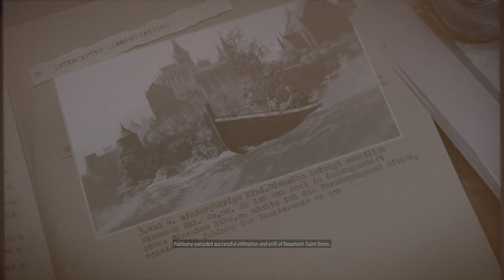Sniper Elite 5 PS5 Gameplay Walkthrough - Part 6 - Spy Academy - Kraken - Full Game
Sniper Elite 5 is a 2022 third-person tactical shooter stealth video game developed and published by Rebellion Developments. It is the sequel to Sniper Elite 4. It was released on May 26, 2022, for Microsoft Windows, PlayStation 4, PlayStation 5, Xbox One and Xbox Series X/S.

Sniper Elite 5 gameplay walthrough Part 6 includes a Review, Intro and Campaign Mission 3 for PlayStation 5 (PS5). The walkthrough will include all the Campaign Missions, Cut Scenes, Cinematics, Collectibles, Karl Fairburne, Survival, Invasion, Gameplay of the Single Player Campaign and more until the Ending of the Single Player Story.

Story Campaign Missions include: The Atlantic Wall, Occupied Residence, Spy Academy, War Factory, Festung Guernsey, Liberation, Secret Weapon, Rubble and Ruin and Loose Ends (Epilogue).